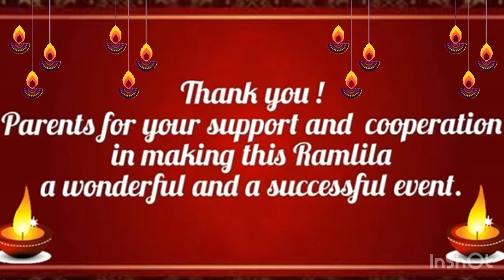K2I - Ramlila (2021-22)